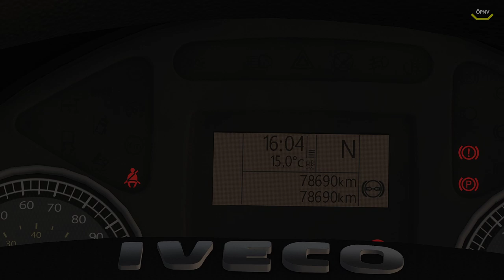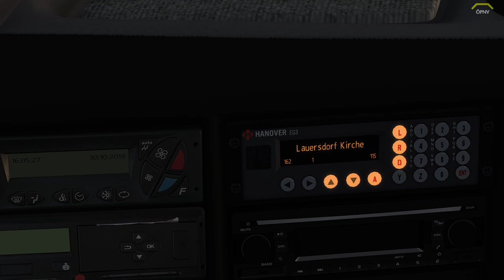Omsi 2 #97 Der Iveco Evadys, Kalsburg und Gespenster *PC/HD/60FPS/DE*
Lenkrad:
Logitech G27

WebCam:
Logitech C922 Pro Stream Webcam

Mikrofon:
Turtle Beach Ear Force P11

Videobearbeitungsprogram:
Cyberlink PowerDirector 16 Ultra

LG Bio